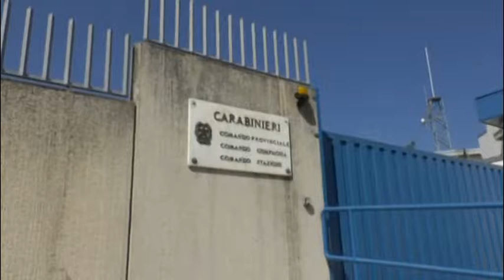L’Aquila. Controlli notturni dei Carabinieri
Controlli notturni per reprimere e prevenire i reati in generale. Sono stati messi in campo dalla Compagnia dei Carabinieri de L'Aquila diretta dal capitano Nacca. Otto patenti ritirate, sei denunce e varie sanzioni amministrative